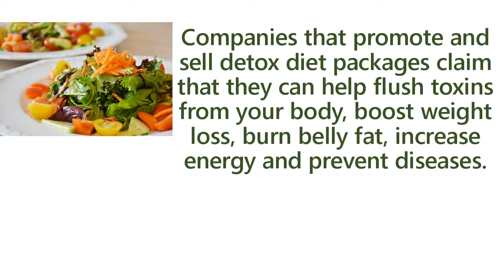Top 8 Belly Fat Burning Foods That Also Detox Video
Top 8 Belly Fat Burning Foods That Also Detox.
Basically, metabolism refers to all the chemical processes that occur inside your body in order to maintain life. The good thing is that there are certain foods and drinks that can help boost your metabolism and burn more calories.
8.) Omega-3 fat acids: Omega 3 fats are thermogenic in nature and increase metabolism, thereby aiding fat burning. They contain several health benefits such as improved blood circulation and lower inflammation. Fish sources of omega 3s are sardines, mackerel, salmon etc. Vegetarian sources of omega 3s are flax seed, almonds, walnuts, chia seeds, etc.

Background music was composed and performed by Yakov Golman and provided under a CreativeCommons license.